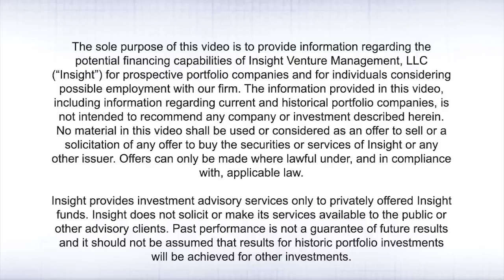ECi Solutions: Growing through Acquisitions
Ron Books (President and CEO of ECi Solutions) and Ryan Hinkle (Principal at Insight) discuss how Insight's expertise in sourcing acquisition targets, and the close working relationship between Insight and ECi management has led to 11 successful acquisitions for ECi and a dramatic growth in the Company's revenues.